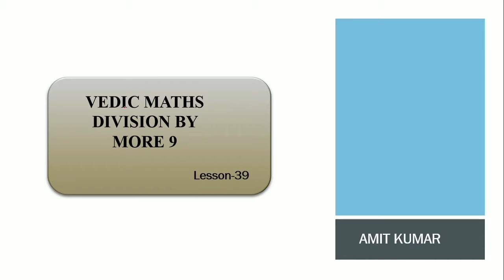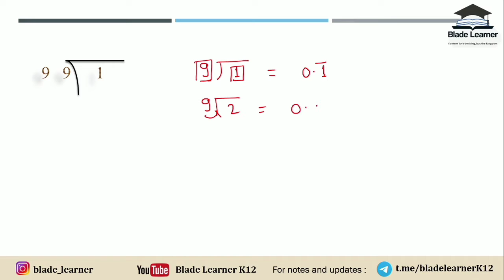L39 | Vedic Math Course | Division by 9,99,999 ...| Fast Calculation | Blade learner K12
In this video Mr. Amit Kumar will be teaching the viewers about Vedic Mathematics from the very beginning. This Thirty-ninth video is based on the trick where you will learn about the division of any number by 9, 99, 99, 999, 9999 ... in just few seconds. So all the best for new journey. Thanks

00:00 - Introduction
00:27 - Example 1 (Vedic Math Division)
03:09 - Example 2 (Vedic Math Division)
03:45 - Example 3 (Vedic Math Division)
04:21 - Example 4 (Vedic Math Division)